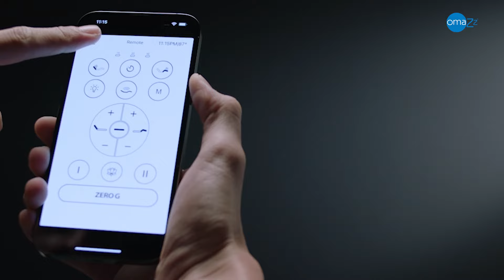Omazz Adjusto™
Omazz Adjusto™ III adjustable bed makes life easier.
A simple shortcut by using remote control and via application
at just the comfort of your fingertips